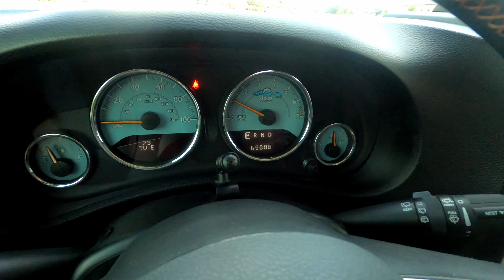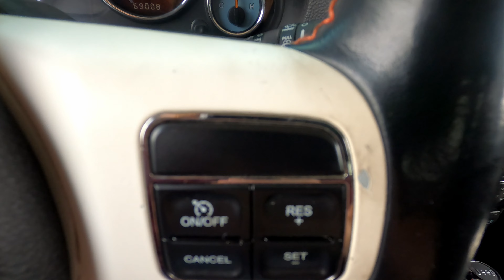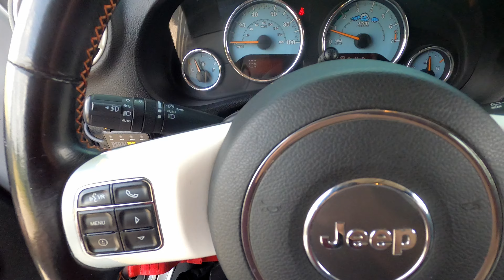2012 Jeep Wrangler Unlimited Sahara Arctic Edition For Sale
2012 Jeep Wrangler Unlimited Sahara Arctic Edition For Sale

Exotic Motorsports of Oklahoma (2200 S Kelly Ave Edmond, Oklahoma 73013).

Exotic and performance car sales, storage, consignment, and servicing. We can also find you any specific used car that you are looking for.